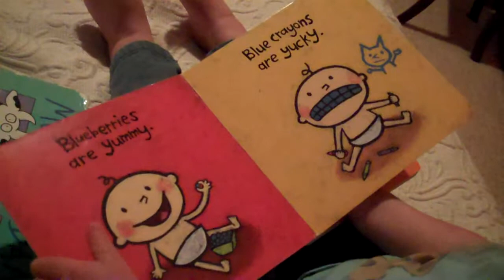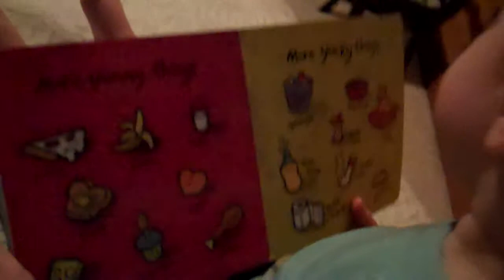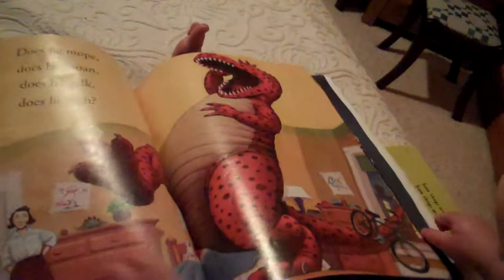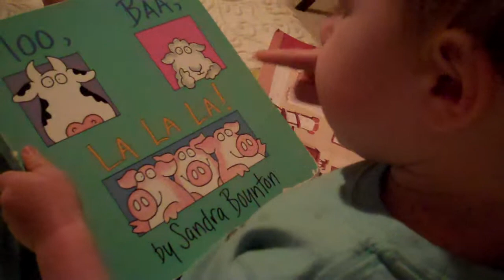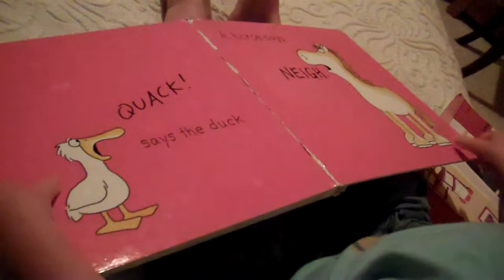Magnus reading yummy yucky